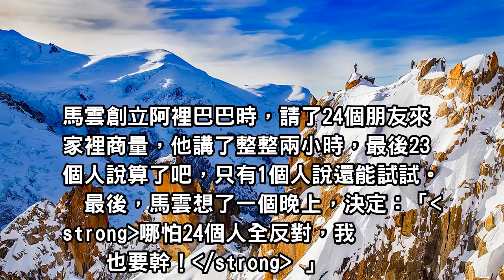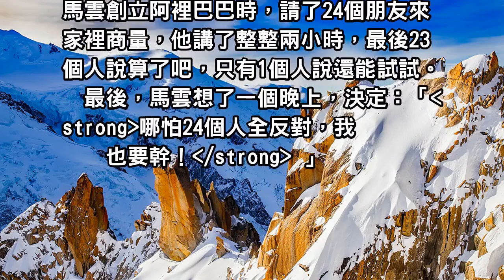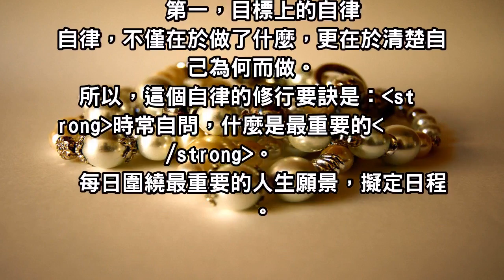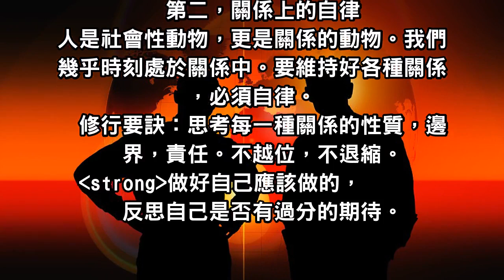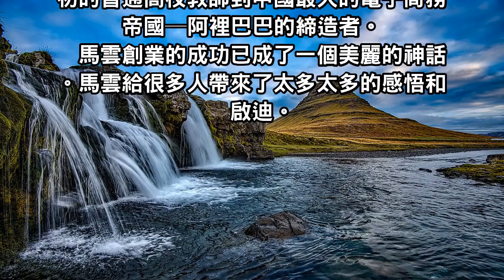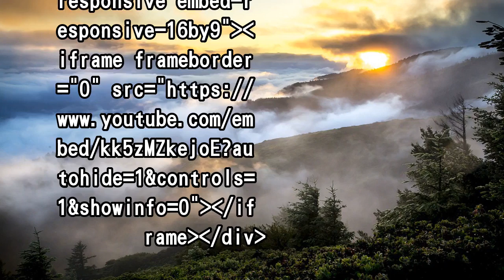想成功嗎？每天堅持做「這3件」小事，一年後你會感謝現在的自己！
很多人常說：「所有優秀的人，背後都有著苦行僧般的自律。」很多時候，不是優秀才自律，而是你自律了，才會變得優秀。